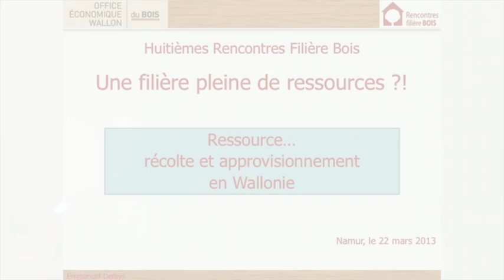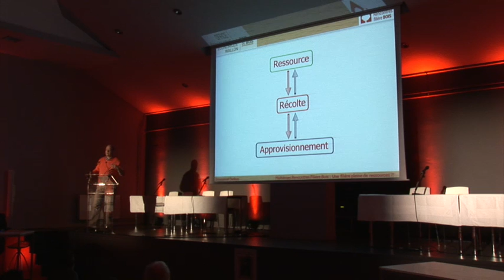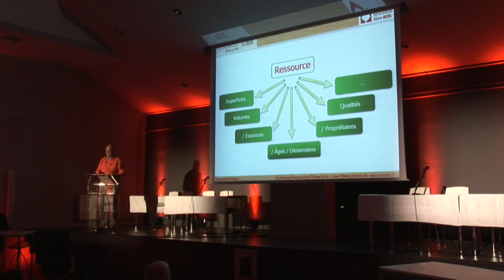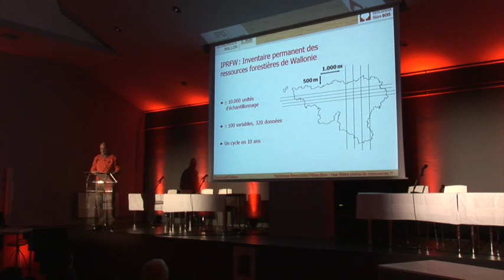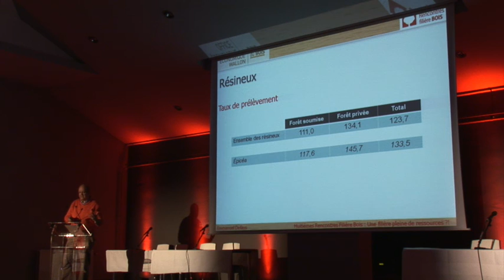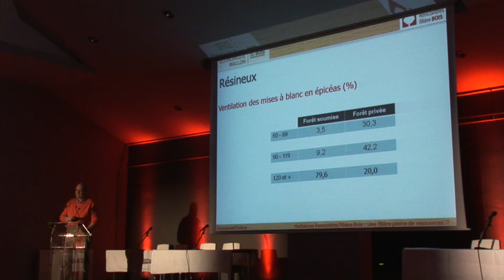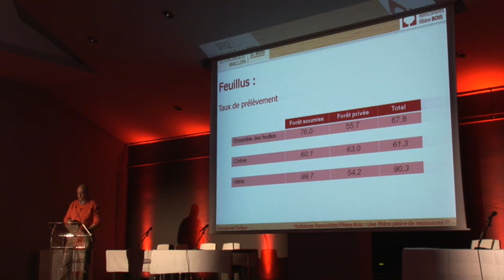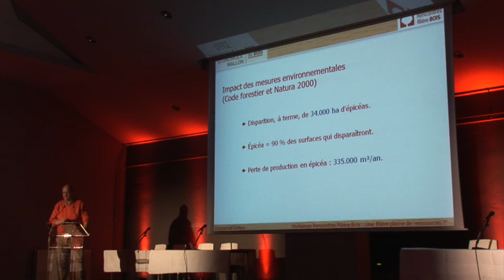130050part_2_Emmanuel_Defays_540p